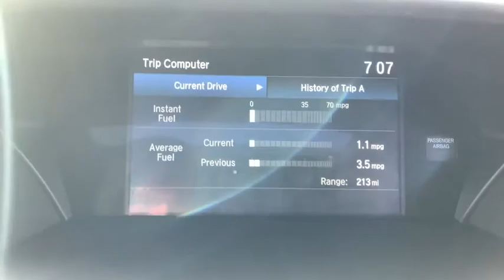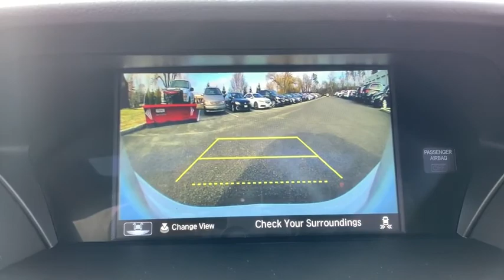2020 Acura TLX Libertyville, Arlington Heights, Glenview, Waukegan, Kenosha, WI X2156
Platinum White New 2020 Acura TLX available in Libertyville, Illinois at McGrath Acura Libertyville. Servicing the Arlington Heights, Glenview, Waukegan, Kenosha, WI
2020 Acura TLX w/Advance Pkg - Stock#: X2156 - VIN#: 19UDE2F76LA002595

Recent Arrival! Platinum White 2020 Acura ILX Premium PackageThank you for making your way to McGrath Acura of Libertyville, your certified Acura dealer serving drivers throughout Libertyville and the surrounding areas. At our dealership, you???ll find a solid selection of new Acura for sale, as well as a carefully inspected lineup of pre-owned vehicles. We also have a well-connected finance center run by a qualified team of finance experts, who can help you get the right loan or lease in a quick, easy, and transparent manner. We proudly serving the communities of Palatine, Libertyville, Schaumburg, Hoffman Estates, Morton Grove, Highland Park, Naperville, Westmont, Kenosha and many others in the Chicagoland area! Our commitment to our customers continues well beyond the date of purchase. We also have a professional team of Acura technicians on hand with the skills and equipment to handle all manner of maintenance and repairs, as well as a full stock of authentic parts. Make your way to McGrath Acura of Libertyville in Libertyville today for quality vehicles, a friendly team, and professional service at every step of the way. And if you have any questions for us, you can always get in touch at (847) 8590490At Mcgrath Acura In Libertville, We carry all makes and models as well as New and Certified Pre-Owned Vehicles with Automatic and Manual Transmission, Hybrid vehicles with 3rd Row Seats, Backup Camera, Bluetooth, Hands-Free, CD Player, Cruise Control, Disability Equipped, DVD Player, Heated Seats, Keyless Entry, Leather Seats, Lift Kit, Multi-zone Climate Control, Navigation, Portable Audio Connection, Power Locks, Power Windows, Premium Audi, Premium Wheels, Security System, Steering Wheel Controls, Sunroof, Moonroof and Trailer Hitch.24/34 City/Highway MPG